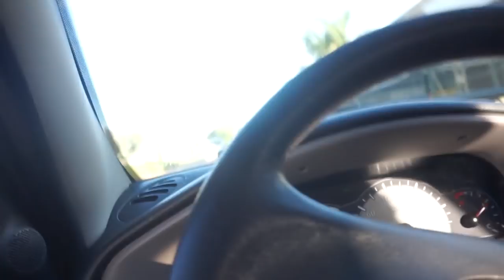PALIO REBAIXADO COM MINHA MÃE 😂